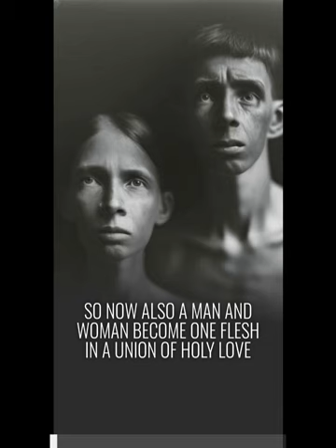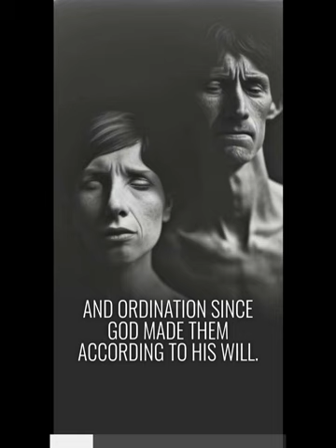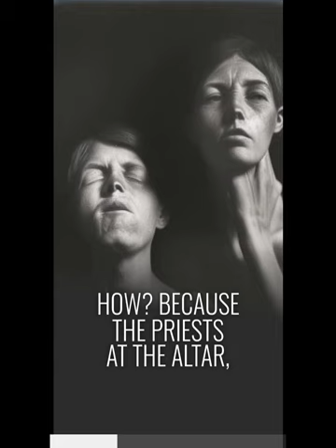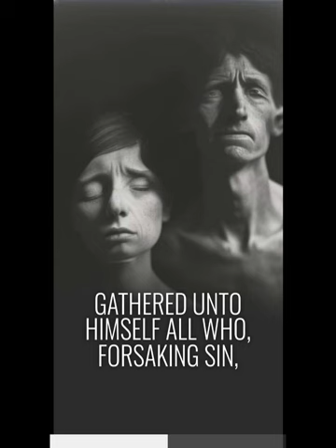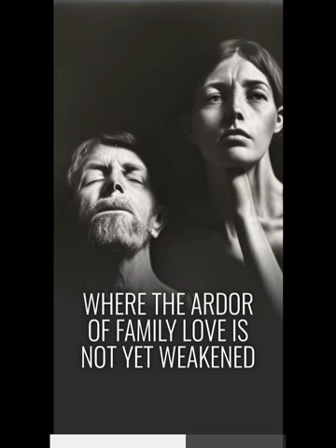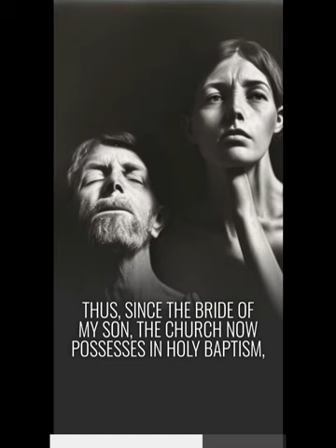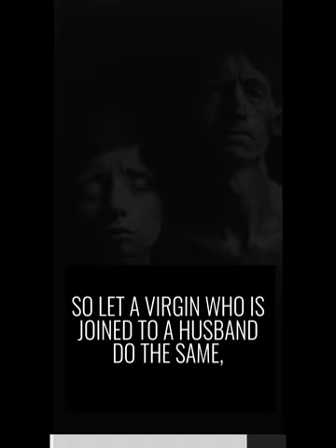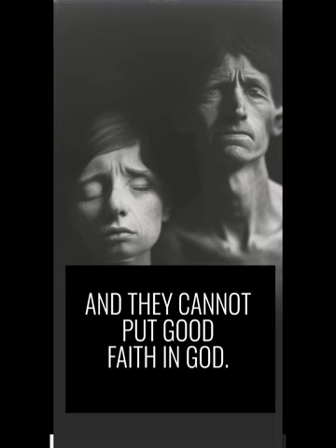St. Hildegard - After The Fall Humans Must Tame their Inner Beast or Be Lost Forever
Doctor of the Church St. Hildegard von Bingen Part 2 of Book One of Scivias

00:30 Adam and Eve One Flesh
03:30 Why before the Incarnation Certain Men Had Several Wives
07:20 No Human Nor Angel but only the Son of God Could Deliver Man
11:10 Blood Relatives Shall Not Be Mingled in Marriage
11:40 Example of Milk
12:15 Blood Relatives Could Marry in the Old But Not the New Covenant
13:20 A Man Should be Adult to Marry and Take a Wife of Marriageable Age
13:42 On the Avoidance of Illicit and Lustful Pollution
15:30 A Woman Shall Not Enter the Temple After Birth of Defloration by a Man
16:55 Those Who Have Intercourse With the Pregnant are Murderers
18:45 Hosea on the Subject of Evil People Hiding the Countenance of Their Hearts

Music: O Euchari by Hildegard von Bingen. Rose Wilson and Georgia Shine by @unscarysingingrose